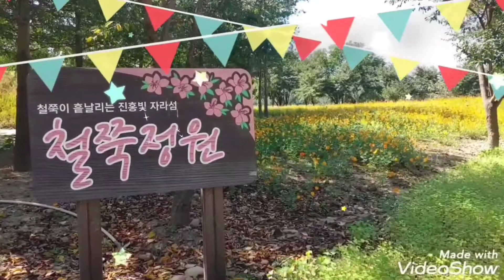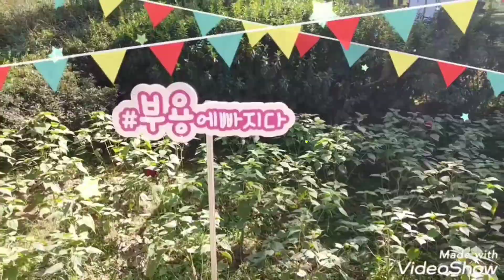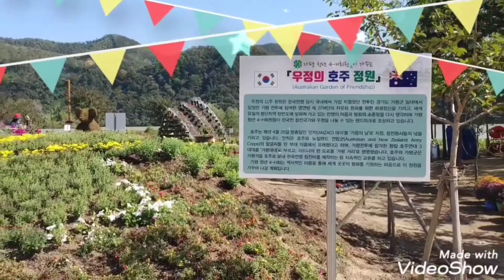강유진 -사랑가 (Feat. 빅보스) /영상배경 :경기 가평. 자라섬 남도 에서 들려오는 가을꽂의 향기 ...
2020년 10월 가을 ...
영상배경 :경기 가평. 자라섬 남도에서 들려오는 가을꽂의 향기 ...